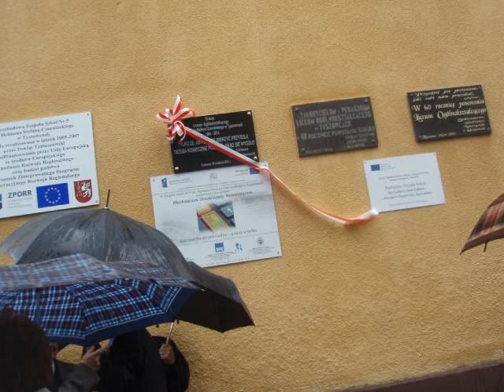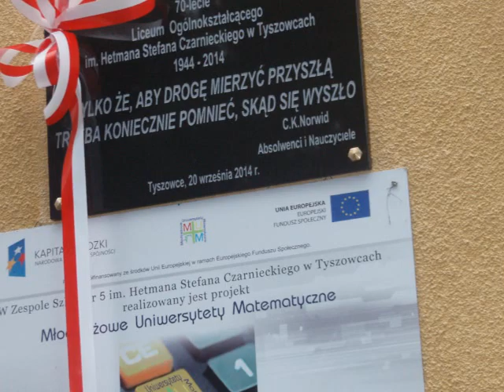JUBILEUSZ 70 LECIA LICEUM W TYSZOWCACH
To były piękne dni.